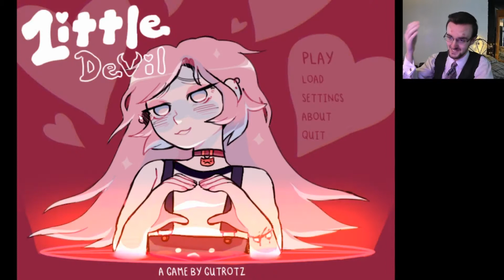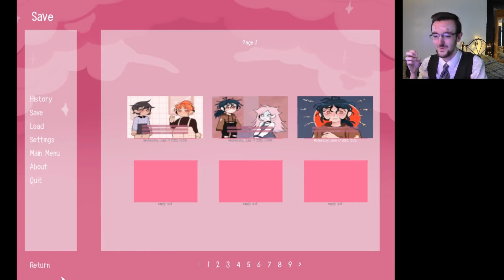Little Devil - Demons Death and Betrayal - Charhills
We peak inside the wild life of Phip (like my name after its been hit by a shotgun blast), a necromancing high-schooler with a crush on Blair (no not the PM involved in the Iraq war) whose got some sass and some grudges...
Yes this game is weird but in a great way.